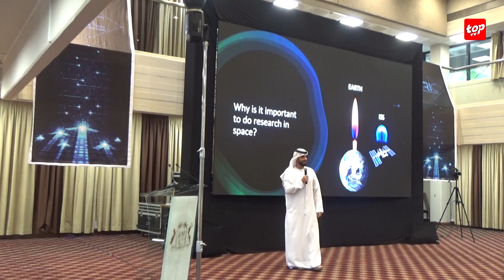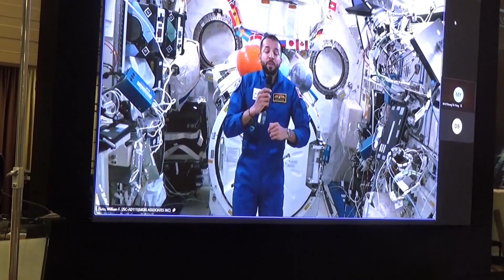Un appel de l'espace : Une expérience que les étudiants mauriciens n’oublieront jamais